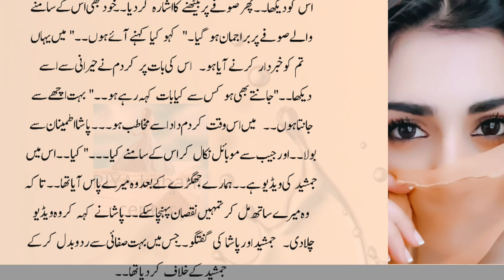crying to Ayenor||part15||very romantic bold novel||urdu novel book stories|Hindi moral stories.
Ayenor part15||very romantic bold novel||urdu novel book stories||Urdu Hindi moral stories||@Areej Shah Novels